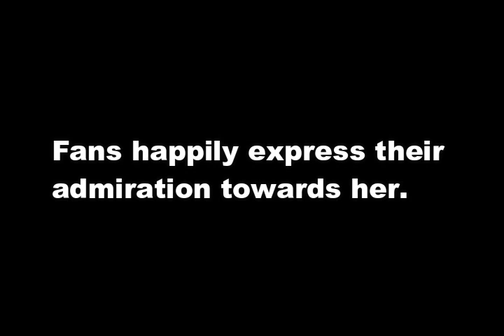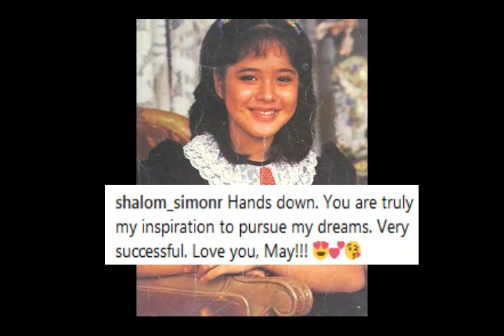WOW! Manilyn Reynes CHILDHOOD PICTURES AGAW EKSENA sa SOCIAL MEDIA!